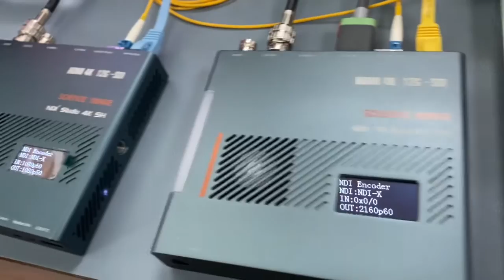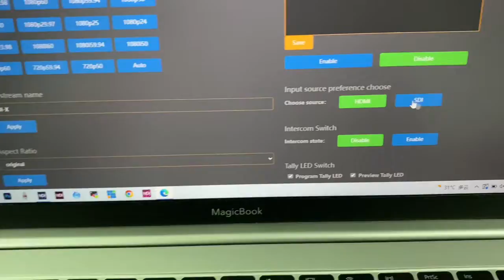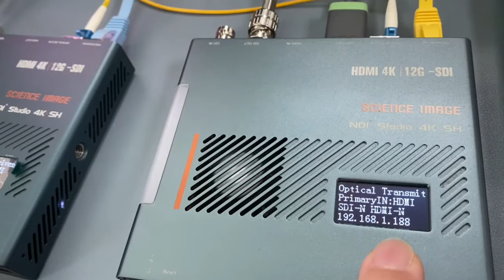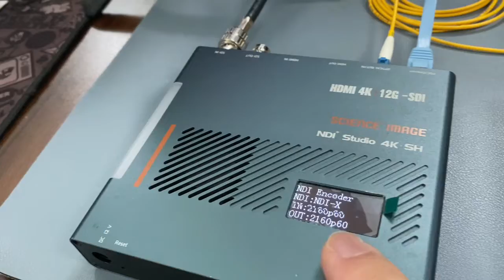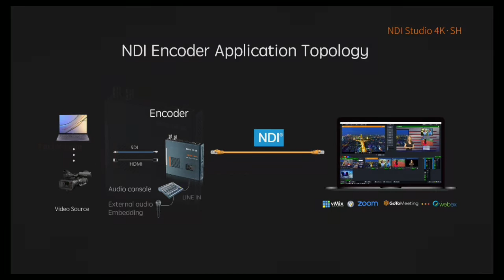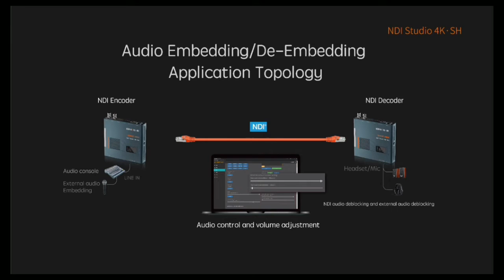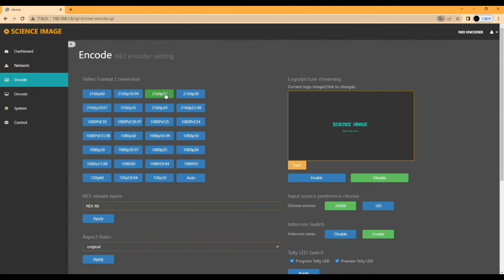ScienceImage NDI 4K 12G-SDI/HDMI 4K Optical Transceiver usage